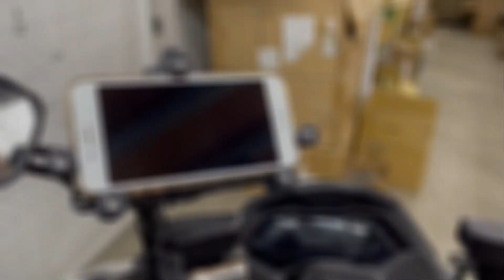SLO【防震手機支架安裝教學】手機支架安裝 簡易安裝手機支架 快速安裝手機支架 減震手機支架 螃蟹手機支架 機車手機支架 重機用 擋車後照視鏡支架 DRG KRV GOGORO2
SLO速辰汽機車精品有限公司
專營：LED大燈(汽車/機車)、HID(汽車/機車)、LED燈條/小燈/方向燈/煞車燈、手機架、USB
通路：汽車百貨、機車精品店、汽車機車改裝、汽車材料行
台灣北中南區業務服務快速，配合貨運公司當天訂貨隔天到貨快速又便利
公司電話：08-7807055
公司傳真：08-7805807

SLO main products LED and HID、LED multiple products. Our company's image and  reputation of product quality have been recognized by the market. Strict quality   control, good after-sales service, continuous research and development of new    products. We adhere to the best quality for customer